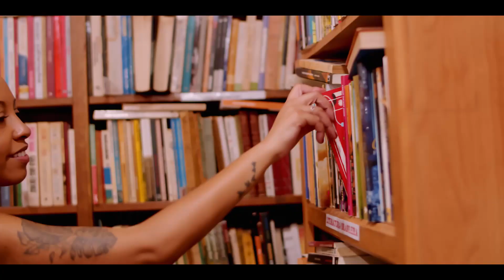Marc Fernandes - Contigo (Clipe Oficial)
Composição e Vozes: Marc Fernandes
Direção artística: Clécia Aragão
Produção Musical: Rique Azevedo
Mixagem: João Milliet
Um filme de: Thomas Henne e Pedro Burgerbrau
Atores: Cristina Chabariberi e Alessandro Imperador
Bateria: Pedro Rangel
Baixo: Roberto Greco Junior
Guitarra, Violão, Banjo, Teclado: Rique Azevedo